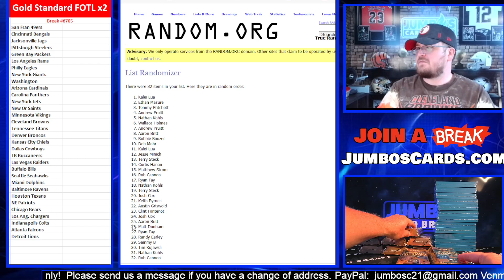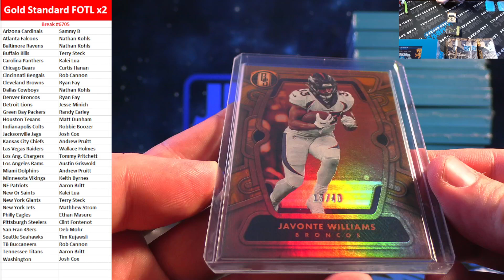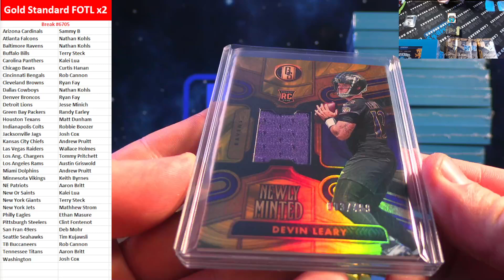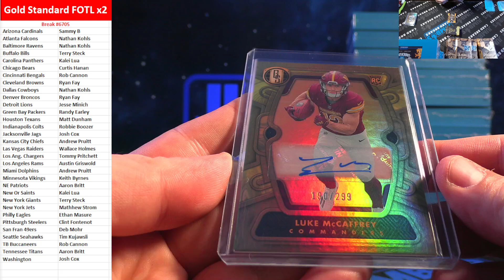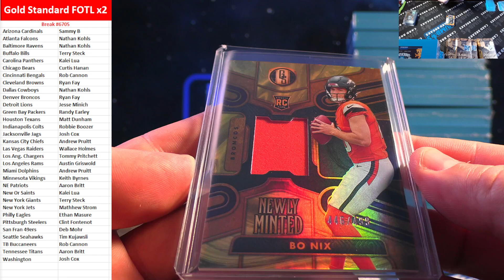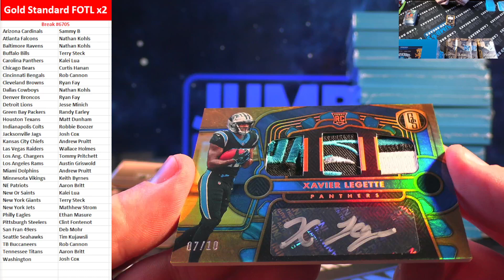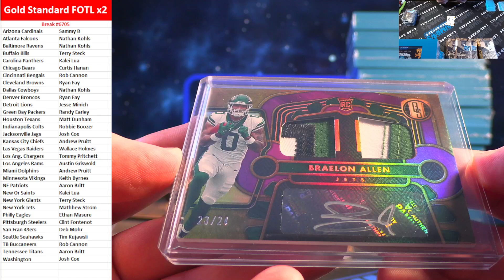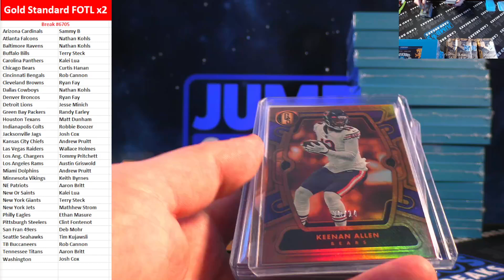BREAK #6705 Gold Standard FOTL x2